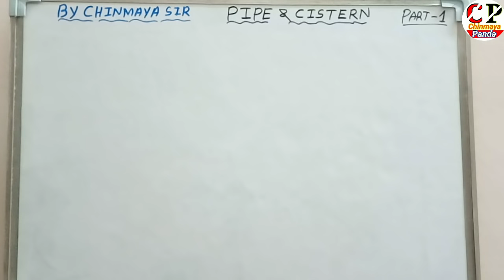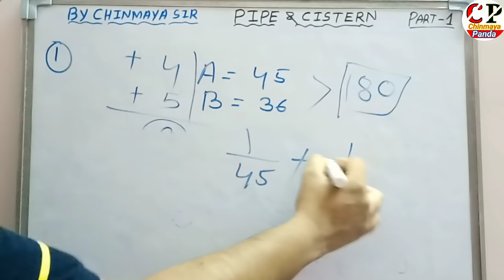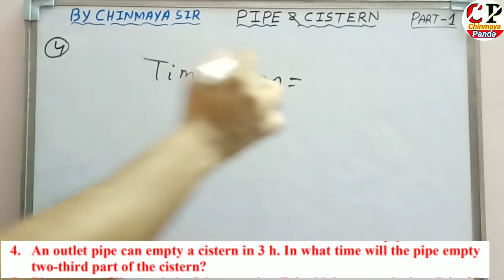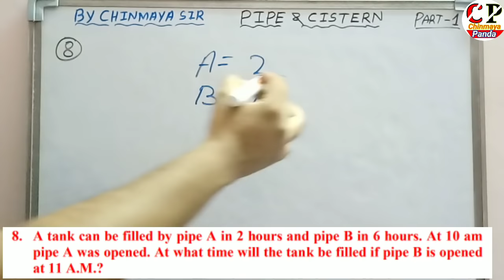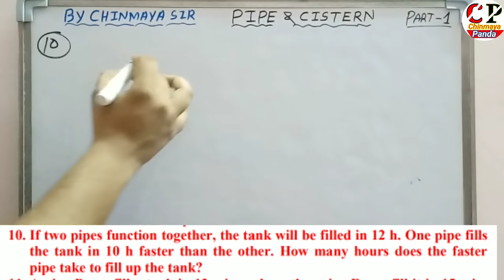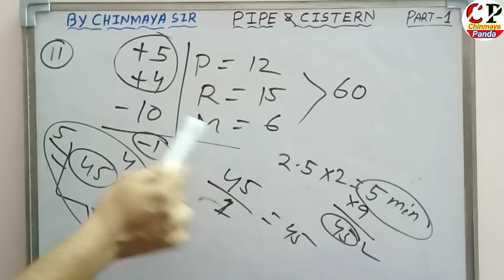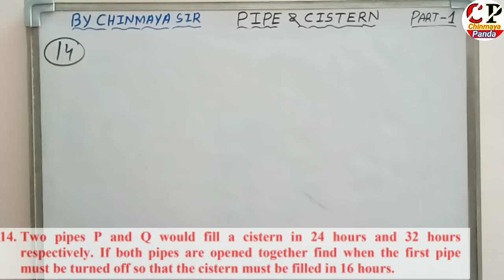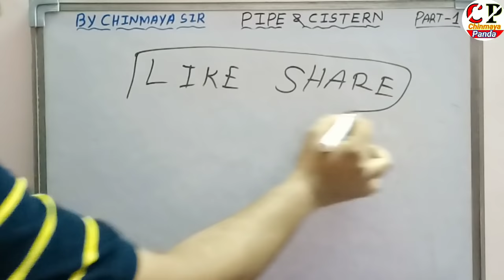Pipe And Cistern|Class-1| Arithmetic| Pipe And Cistern Questions Solved|ASO,SSC,OSSSC, Railway, LSI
Pipe And Cistern|Class-1| Arithmetic| Pipe And Cistern Questions Solved|ASO,SSC,OSSSC, Railway,SFS,LSI,AMIN,ARI,SSC,NTPC,Cont.Teacher,B.ed,OTET,OSSTET,OSSC

Hello students
Namaskar 🙏

 In this video I taught you the important chapter on Arithmetic "PIPE AND CISTERN"  Part-1 for all competitive  exam like ASO,SSC, OSSSC, Railway, SFS, LSI,AMIN, ARI , OSSC, Contractual Teacher, CT, B.Ed., OTET, OSSTET, SI etc.

Math Model Practice set-1
ttps://youtu.be/WzCg2_J8jOU